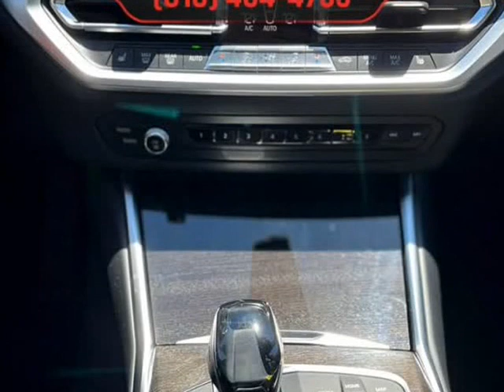2019 BMW i330 (Sherman Oaks, California)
Monza Car
14961 Ventura Blvd
Sherman Oaks